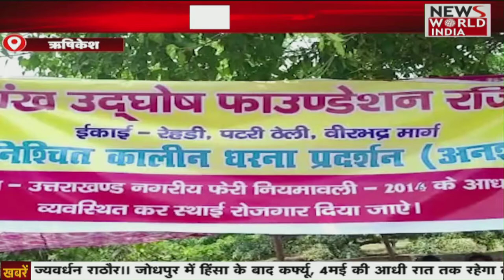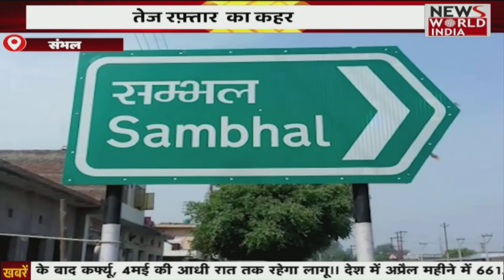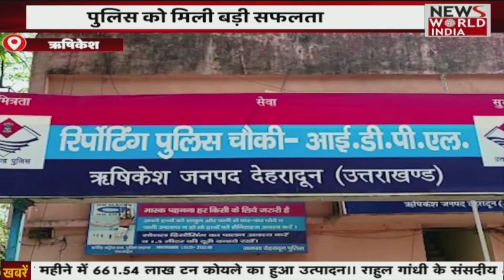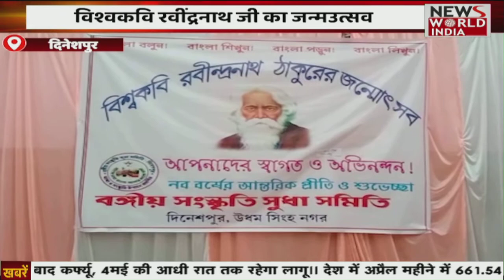केदारनाथ यात्रा का फिर टूटेगा रिकॉर्ड ! अबतक 75 हजार भक्तों ने किये दर्शन । News World India